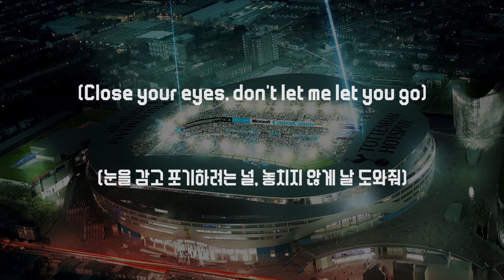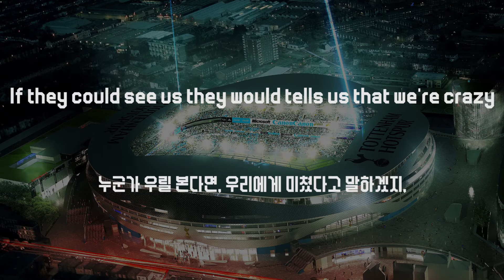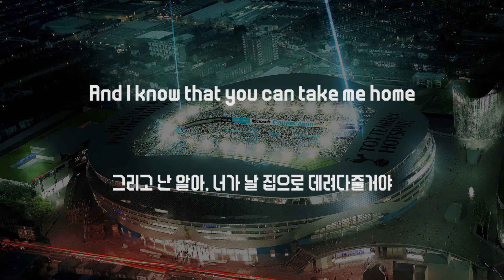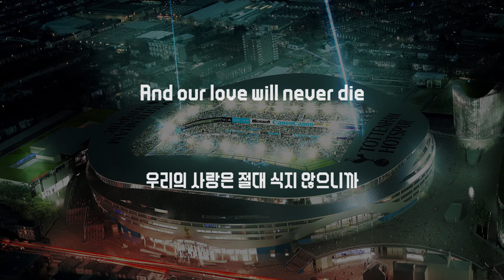Simple Plan - Take my hand 한글&영어 자막(Korean & English lyrics)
오늘은 제가 가장 좋아하는 락밴드 중,
Simple Plan 의 Take my hand 를 가져왔습니다.

** Let's win a Cup, and let them know Tottenham can take it as well!!

예전 2012-13 시즌 영국 프리미어 리그의 하이라이트 영상에,
"Take my hand"가 항상 배경음악으로 나왔었던 기억이 생생합니다.

** 손흥민 선수가 뛰고 있는 토트넘과 관련한 사진을 몇 장 넣어봤는데요,
사실 이 영상은 토트넘만을 응원하는 것이 아닙니다.

** 오랫동안 본인의 일상에서 우승(?)해본 적이 없는,
그렇지만 오늘도 묵묵히 자기 일을 해나가고 있는,
열정 가득한 수많은 미생들에게 바치는
응원 영상 정도로 봐주시면 감사하겠습니다.

** 오역이나 더 좋은 해석이 있다면, 댓글로 남겨주세요!

*** '나만 아는 것 같아 아쉬운' 팝송이 있다면, 댓글로 남겨주세요!
신청하실 음악 장르는 가리지 않고 다 받습니다!

배경사진 출처(Background Photo) : 3 photos of "Tottenham Hotspur". from Wallpapercave
and 1 photo of "Tottenham Hotspur's champions league final". from Tottenham's official twitter page

*** 저는 이 영상으로 수익을 창출하지 않습니다. ***

** All the song parts belong to the original singer(s) and the music producer(s) and company. Including all the photos used .**